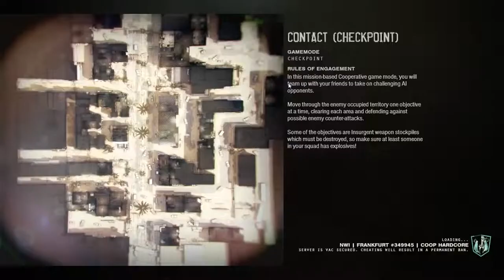PASUKAN WIBU PAKE SENJATA GG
Nyoba mod baru buat senjata sniper dan skin squad nya.. and here it tis :D